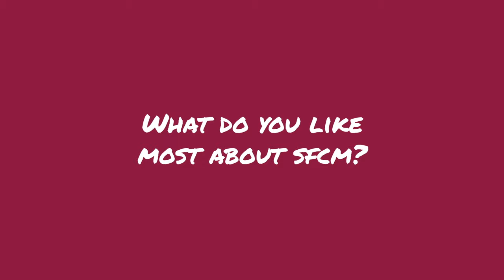Meet Knox Barber ’21 (SFCM Roots, Jazz, and American Music program)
Explore a day in the life of an SFCM student. To learn more about student life at SFCM, visit our Life on Campus